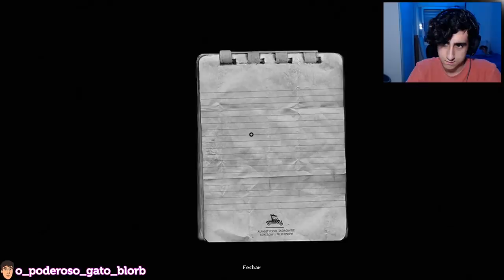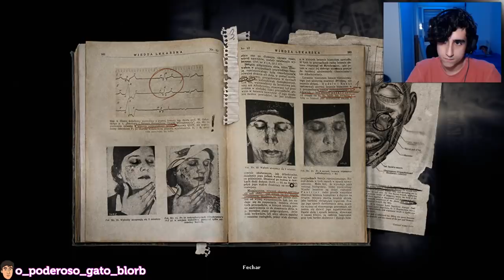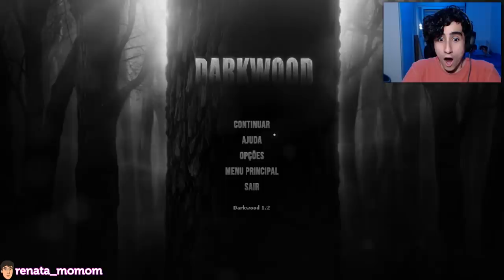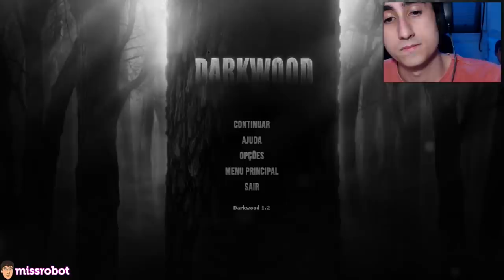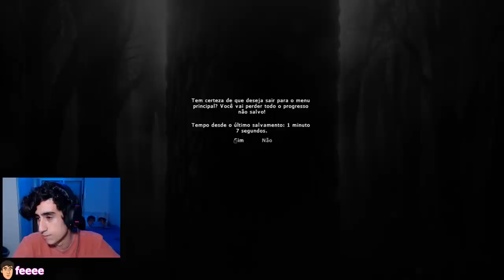SHHH ­ | ­ darkwood #1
👑 Jogo "Darkwood"